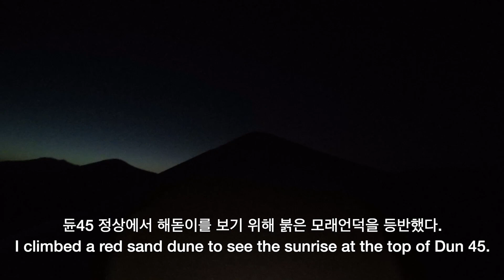Climbing Dune 45 at wonderful sunrise in The Namib Desert, Namibia / 나미브 붉은사막 듄45 해돋이 등반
듄45는 나미비아 나미브사막 소서스브레이 지역에 있다. 듄45라는 이름은 세스리엠 게이트에서 45km 거리에 위치해 있다고 지어졌다고 한다. 그리고 높이는 170m 정도이다. 그러나 발목까지 빠지는 모래사구를 오르는 것은 쉽지 않는 도전이다. 그러나 모래사구중에 가장 사진이 많이 찍힌 곳이라고 한다.
세스리엠 게이트 문이 늦게 열려서 해돋이를 보기 위해 급한 마음으로 등반을 했기에 더 힘들었다. 그러나 등반하고 나서 너무나 멋진 풍경을 볼 수 있었다.

Dune 45 is named for its proximity to Sesrium Gate. It is situated 45km from the gate. And the height is about 170m. However, climbing the sand dunes that fall to the ankles is not an easy challenge. However, Its fascinating shape makes it the most photographed dune in the world.
It was more difficult to climb with an urgent mind to see the sunrise because the gate door of Sethriem opened late. However, after climbing, I could see such a wonderful scenery.